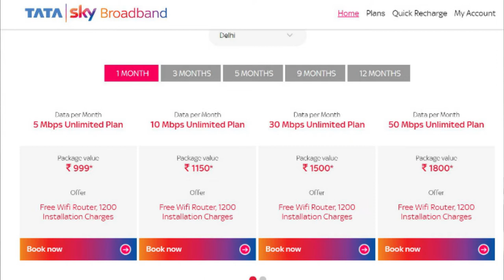Tata Sky Broadband Vs Jio Giga Fiber | Now Get Unlimited Data With 100 Mbps Super Fast Speed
Namskar dosto is video me bat ki h tata sky broadband ke plan or speed ke bare me or gio giga fiber  ke bare me umeed krta hu ki video aap ko psand aaye gi